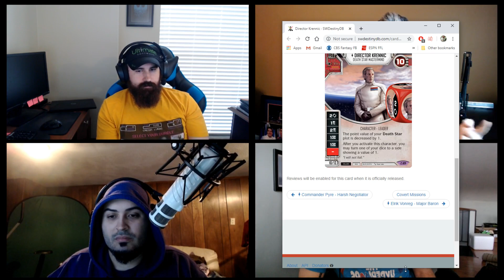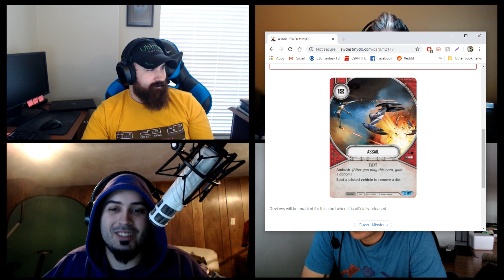TheHyperloops 2020 Podcast #0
BobbySapphire, HonestlySarcastc, Reflex, and Serdapi break down the pre LVO meta and all of the Star Wars Destiny news leading into 2020!